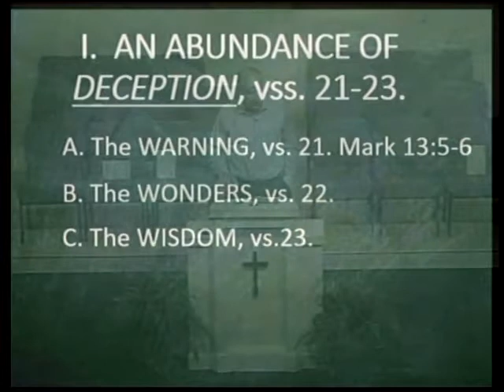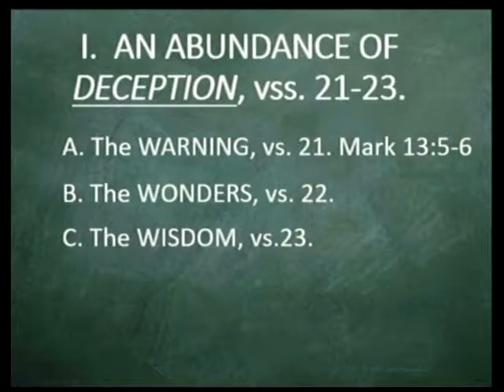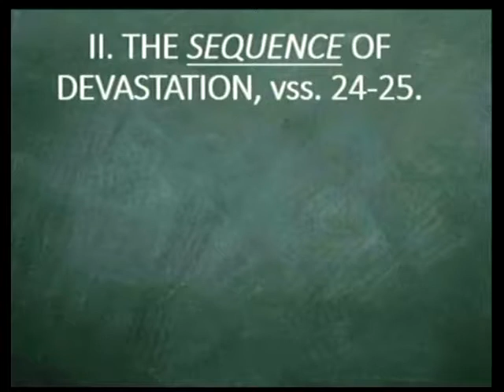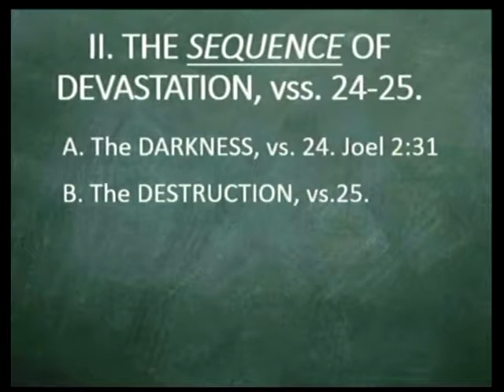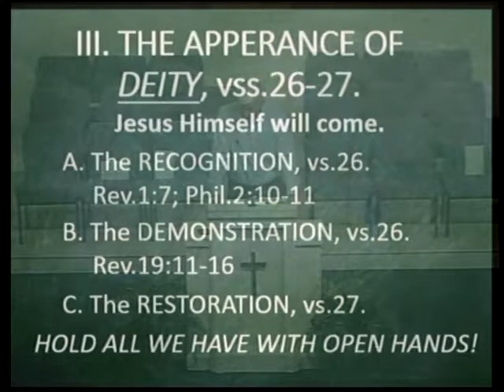Morning Worship, June 30, 2019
Mark 13:21-27